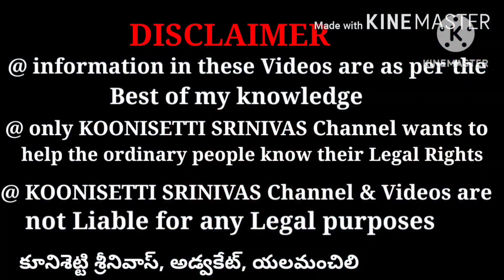ప్రభుత్వాన్ని విమర్శిస్తే జైలే. Cyberabad police raid office and seize documents and computers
Cyberabad police raid office at Banjara Hills, seize documents and computers